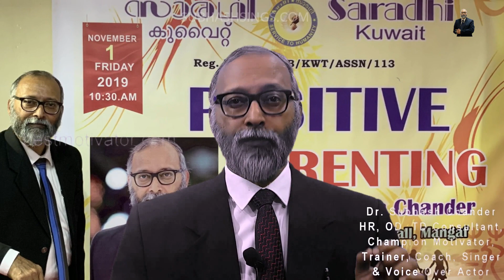FIVE MINUTES SUNDARAKAANDAM SUBHASH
நான் உங்கள் சுபாஷ்.  "சுந்தரகாண்டம் ஐந்து நிமிடங்களில் சுபாஷ் / Sundarakaandam in 5 minutes" விவரித்தவன். இதற்காக நீங்கள் அனைவரும் எனக்கு பல பாராட்டுக்களை அனுப்பியுள்ளீர்கள்.  உங்கள் அனைவருக்கும் நான் கடமைப்பட்டிருக்கிறேன். எனது புதிய கல்வி / மக்கள் மேம்பாட்டு சேனலைப் பற்றி உங்களுக்குச் சொல்ல எனது வீடியோ இங்கே. சேனலுக்கான யூடியூப் இணைப்பு கீழே கொடுக்கப்பட்டுள்ளது.

தயவுசெய்து வீடியோவைப் பாருங்கள். நான் கேட்டுக்கொண்டபடி, தயவுசெய்து SUBSCRIBE செய்து உங்கள் நண்பர்கள், குடும்பத்தினர், உறவினர்கள் மற்றும் குழுக்களுக்கு இங்கே கொடுக்கப்பட்ட யூடியூப் சேனல் இணைப்பை அனுப்பவும், அவற்றை பள்ளி குழந்தைகள், பள்ளி / கல்லூரி மாணவர்கள் மற்றும் பெரியவர்களுக்கு பல்வேறு வகையான பயன்பாடுகளாக இருக்கும் என்பதால் அவற்றை SUBSCRIBE செய்யுமாறு கேளுங்கள். மென்மையான திறன்கள், மேலாண்மை மற்றும் தலைமைத்துவ திறன்கள் குறுகிய வீடியோக்கள் மற்றும் நேரடி அமர்வுகளில் பகிரப்படும். சுந்தராகண்டத்திலும், அனுமன் மந்திரத்திலும், மற்ற வீடியோக்களிலும் நீங்கள்  தயவுசெய்து  என்னை ஆதரிக்கவும்.

I am your Subhash, the one who narrated "Five Minutes Sundarakaandam" for which all of you have sent me many compliments.  I am humbled.  Here is my video to tell you about my new education / people development channel. Given below is the youtube link to the channel.

Please do watch the video.   As I have requested please do SUBSCRIBE and pass on the youtube channel link given here to your friends, family, relatives and groups and ask them to SUBSCRIBE as it will be of use to school children, school / college students and adults as various types of soft skills, management and leadership skills will be shared in short videos and live sessions.   Like you have been with me in the sundarakaandam as well as Hanuman Mantra and other videos please be there and support me.

This video and audio is mixed at my studio.  I have the copyright for the background music.  All the pictures were taken during my various training / coaching sessions over the years.  I am thankful to all the corporates and participants.